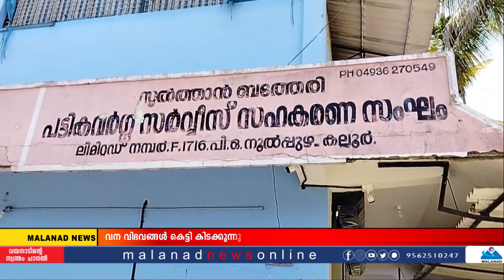വനംവകുപ്പിന്റെ കടുംപിടുത്തം... കെട്ടിക്കിടക്കുന്നത് ലക്ഷങ്ങളുടെ വനവിഭവങ്ങള്‍